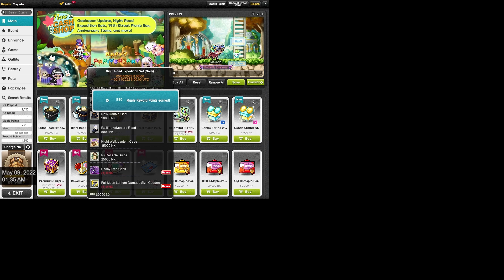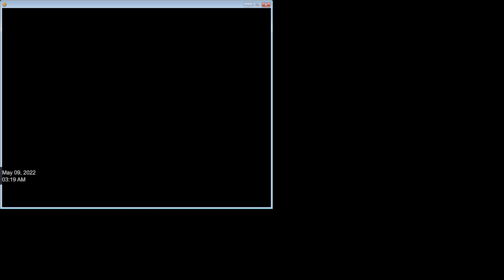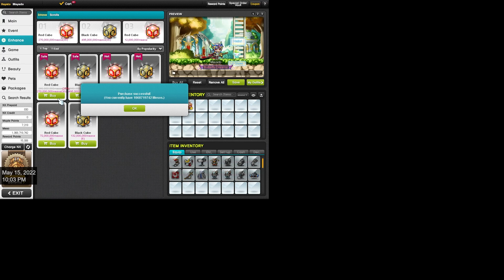[07] Reboot Progression | Part 07: The Push to 235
A lot of leveling in this video, most of it done off-camera. We're nearing the end of the leveling process for the Hayato and we can soon shift our focus to another character.